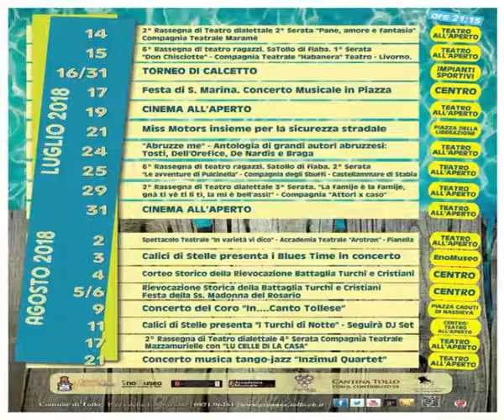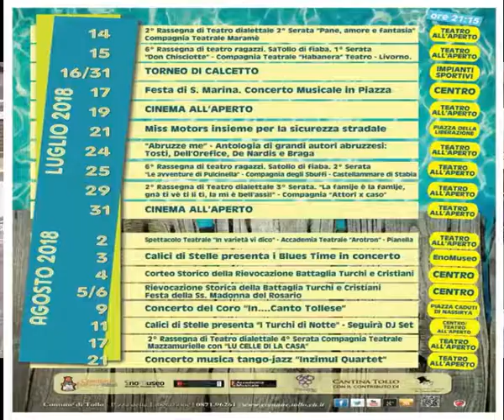Radica: Tollo, cultura ed enogastronomia. L’Estate Tollese per cittadini e turisti.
Angelo Radica: Tollo, cultura ed enogastronomia. L’Estate Tollese è un pieno di entusiasmo per cittadini e turisti. Si inizia con la rievocazione  Cristiani e Turchi.